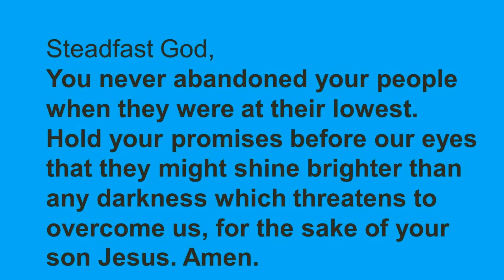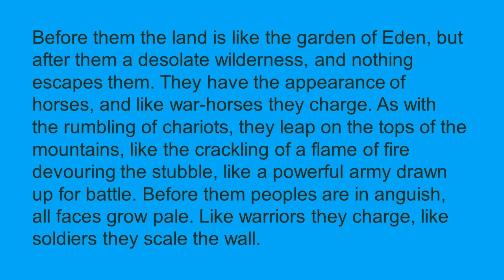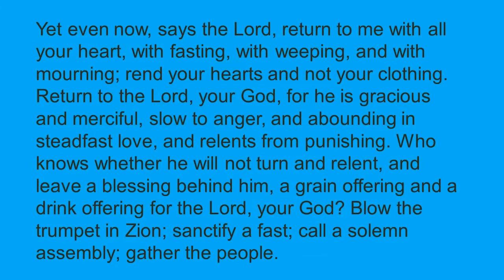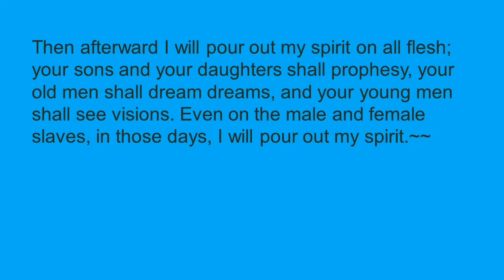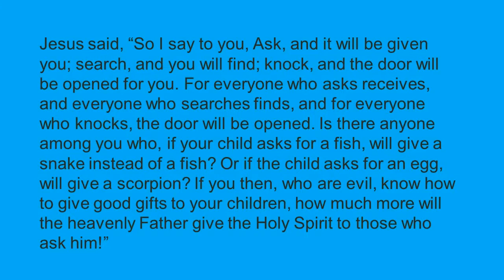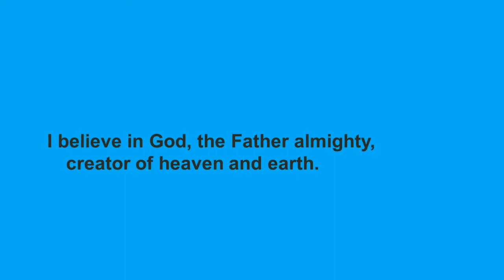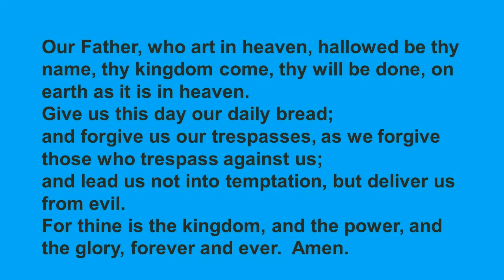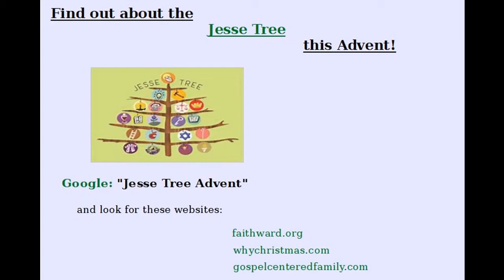worship 12 6 20 BLC & HLC Final